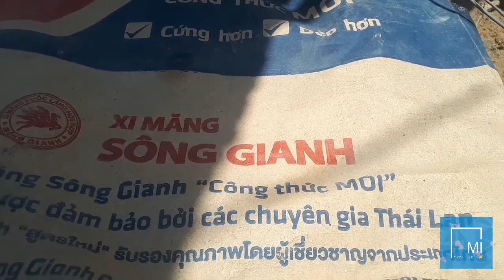Chị Quý Vlog ghé thăm công trình | CMI ARCHITECTS